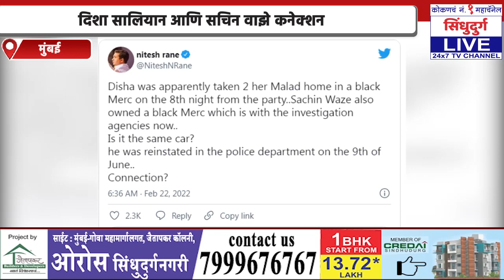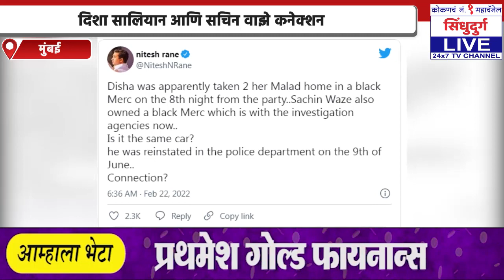नितेश राणे यांच्या 'त्या' ट्विटने खळबळ